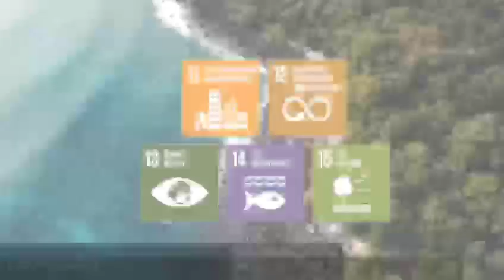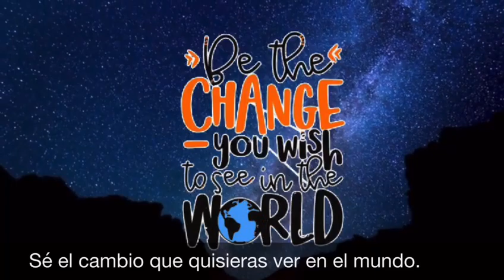STEAM TASK Challenge 2022